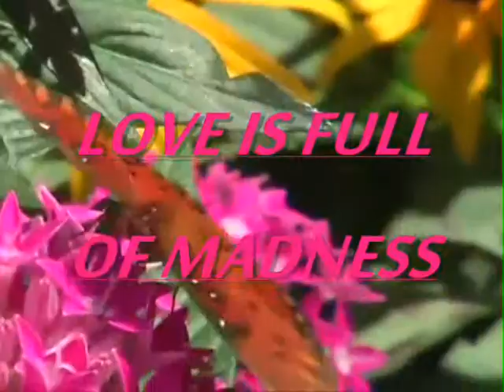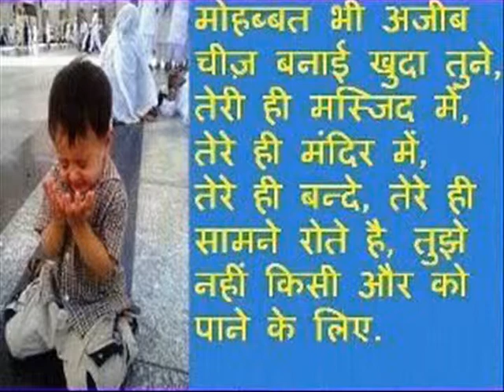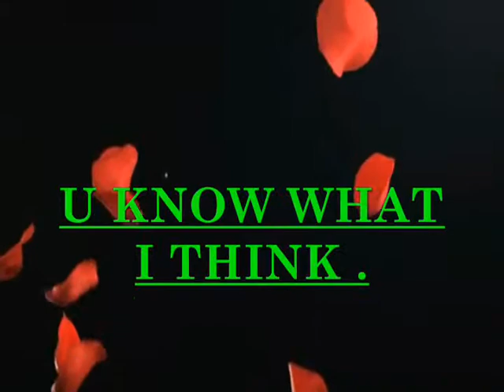Yeh jo mohabbat hai video beautifully created by manish gandhi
Yeh jo mohabbat hai song beautifully created by movie maker